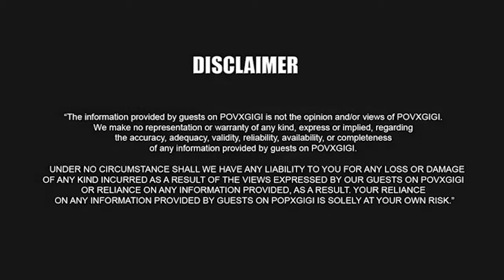GIGI & SLIM | THABO RAMETSI | ACTING CAREER | RELATIONSHIPS | FAMILY DYNAMICS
Gigi & Slim had a sit down with actor, Thabo Rametsi. They spoke about family dynamics, his acting career and he's opinions on story-telling.